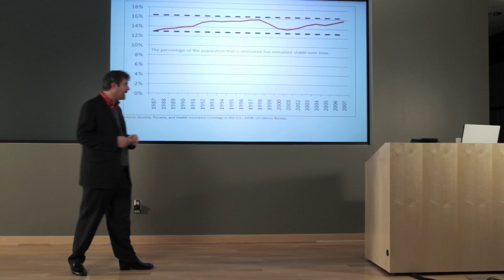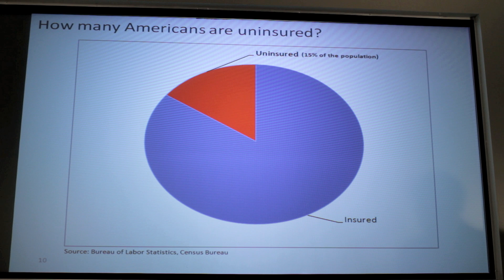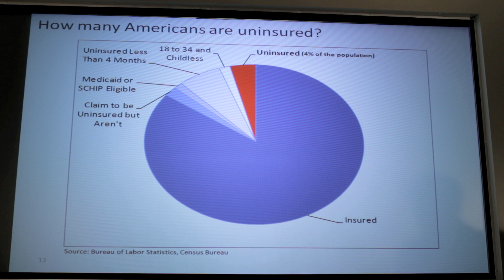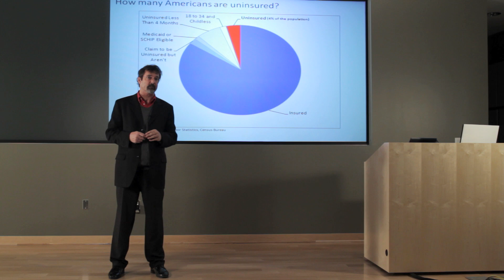What do we mean by the "uninsured?"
In the healthcare reform debates, one commonly cited  statistic was "there are 47 million uninsured Americans." Economics professor Antony Davies examines this number, and asserts that based on the evidence, the actual number of uninsured Americans was far smaller.